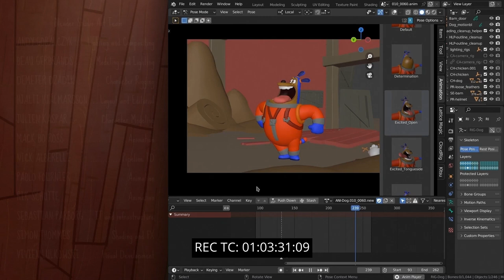Isolated Score – Runner-Up of scorerelief2024 Ilmo Korhonen | Wing It!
This is the isolated score from my submission scorerelief2024. The animated short film, Wing It, was so much fun to work with! I deliberately wrote this music for the 30-piece orchestra with 2 percussion, which will be the lineup for the winning score's recording session, I did not include any additional instruments. It was a fun challenge!

Score Relief 2024 is organised by @TheCueTube, in association with In Place Of War and Northern Film Orchestra.

Note that I'm not the original composer on this film, this music is written only as a rescore for the competition.